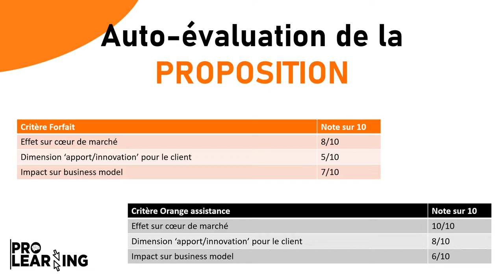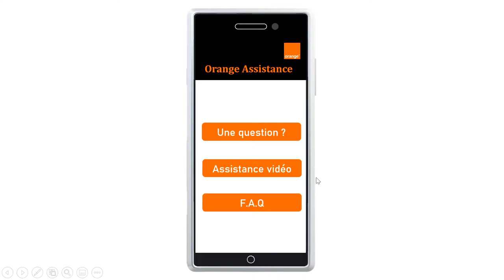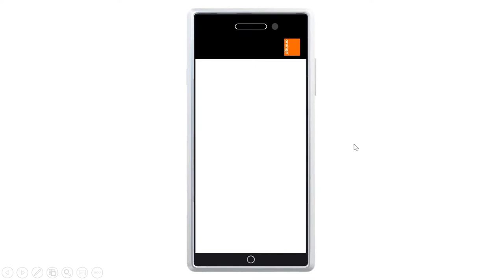🏆 THE Slides : Application mobile sur PowerPoint | Episode 2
📱 Découvrez un diaporama très épuré et complet intégrant une vraie application mobile directement intégrée. Tout a été créé à 100% sur PowerPoint, nous vous montrerons comment réaliser cette présentation de A à Z.